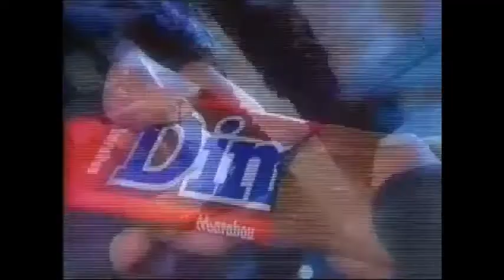Charlie Schmidt in Dime Bar commercials With Slowing Motion